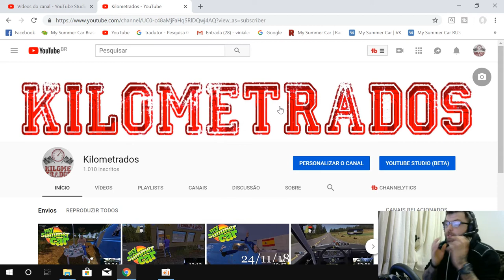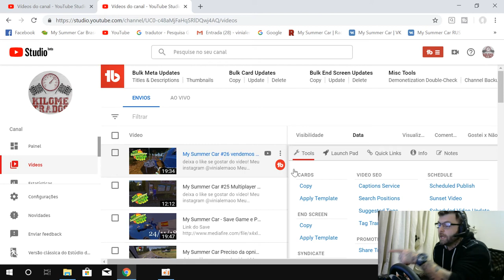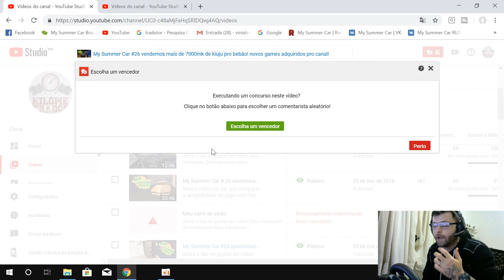SORTEIO JBL HEADPHONE PARA GAME - começo é o jogo overkill's the walking dead!